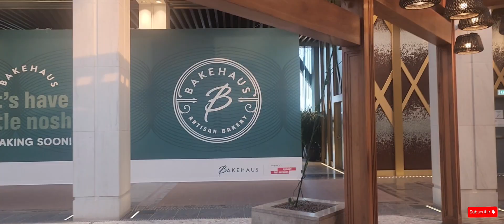just work and enjoy.. 🧑‍🍳🥐🥖🥧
Thank you all for viewing my videos..